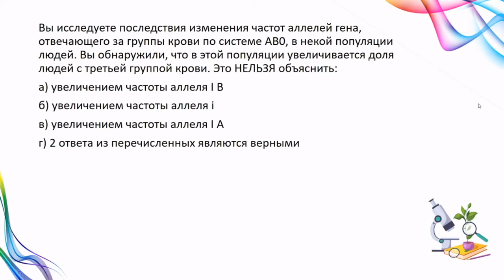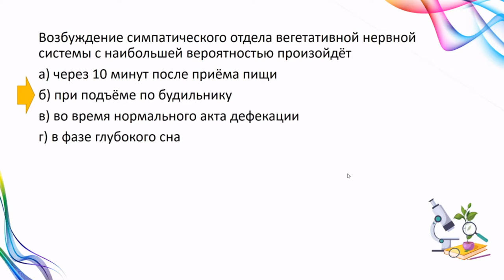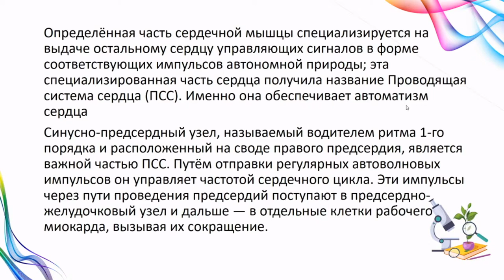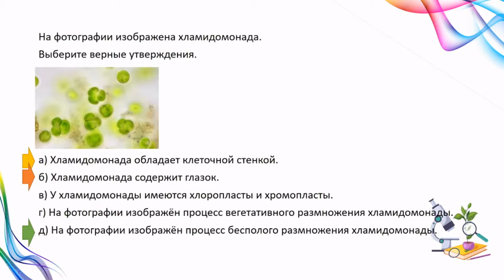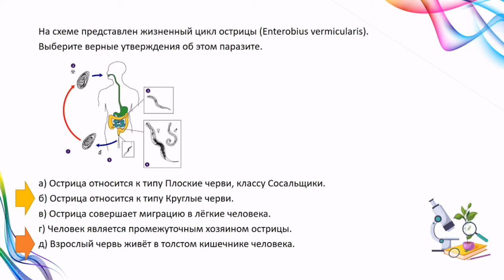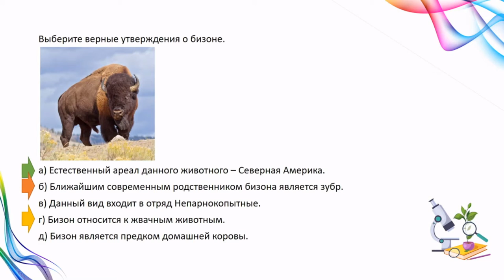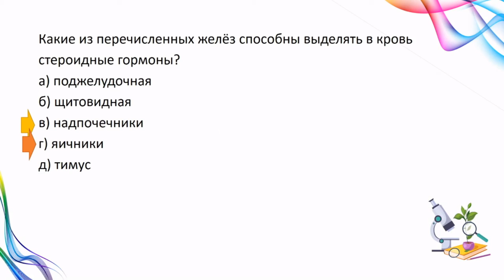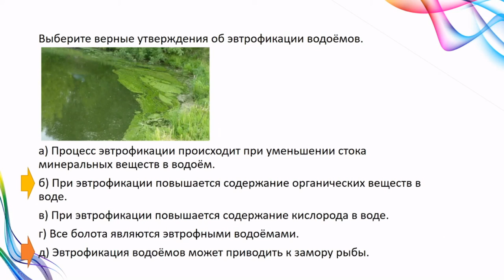Биология. 3 урок. Подготовка к школьному этапу ВсОШ. 9-11 класс.